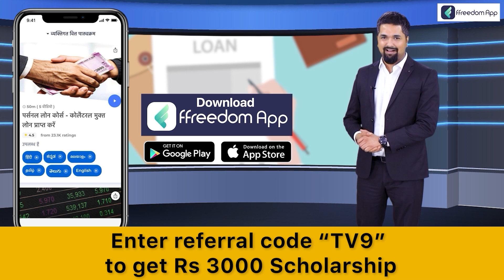Triple Talaq के बाद बहुविवाह और हलाला पर Supreme Court में होगी सुनवाई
ट्रिपल तलाक के बाद बहुविवाह और हलाला पर SC में सुनवाई होगी. मुस्लिमों में बहुविवाह और निकाह हलाला का सुप्रीम कोर्ट परीक्षण करेगा. सुप्रीम कोर्ट ने केंद्र को नोटिस जारी किया.